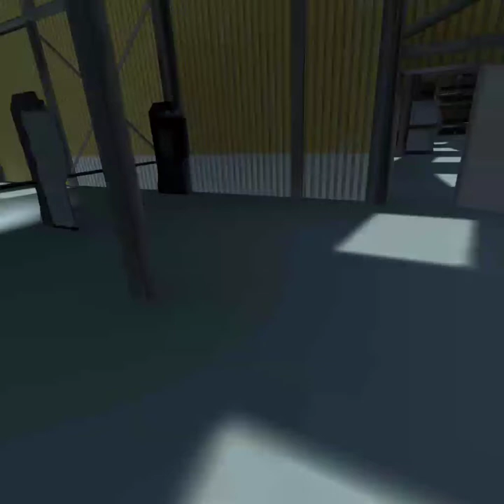Contractors Quest Raw Alpha Gameplay